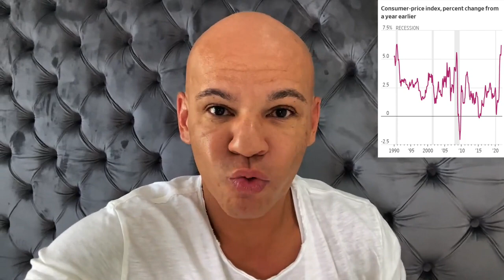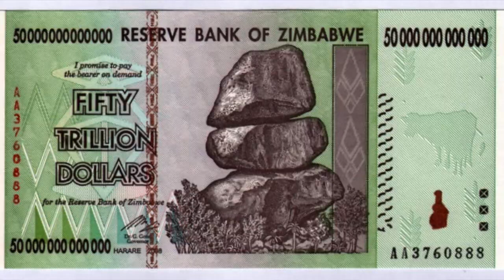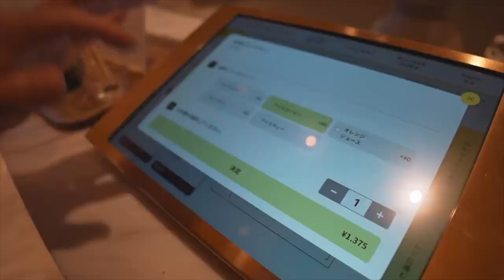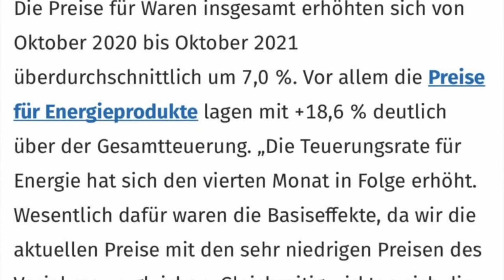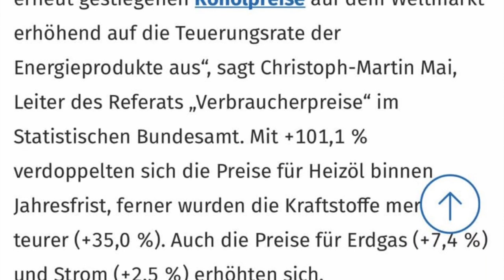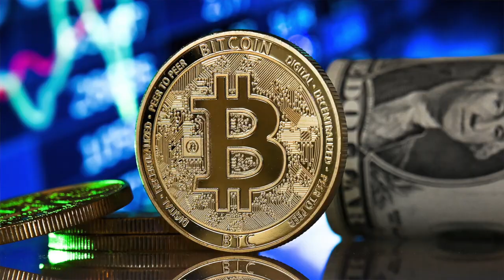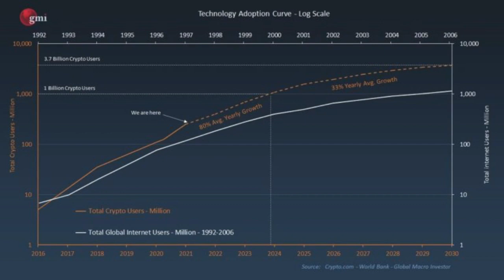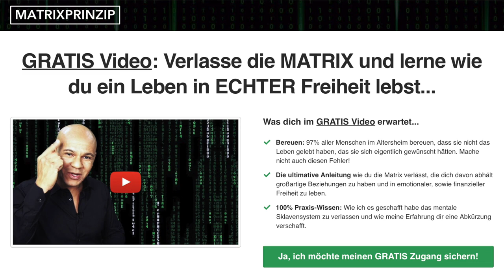SCHNELL ! Inflation ! Crash ! Der EINZIGE Ausweg den ICH sehe. SCHNELL